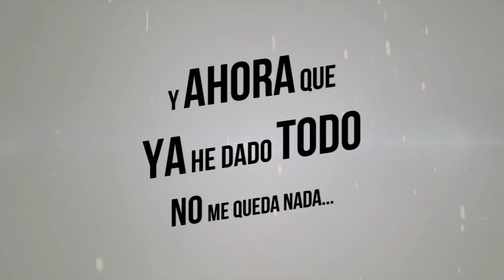El Kanario - Quiero Besarte (Video Lyrics)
Music video by El Kanario performing Quiero Besarte. (C) 2018 Dementes Music

CRÉDITOS CANCIÓN:
Música y letra: Sr. Kokis y El Kanario
Voces grabadas por El Kanario en KNR Records (Teruel, España)
Producido, mezclado y masterizado por Sr. Kokis en Montecristo Audiovisuales (Las Palmas, España).

CRÉDITOS VÍDEO:
Producido y dirigido por Juanjo Giraldo.